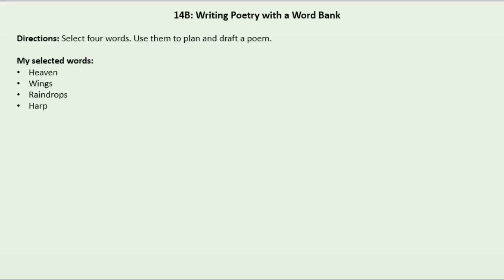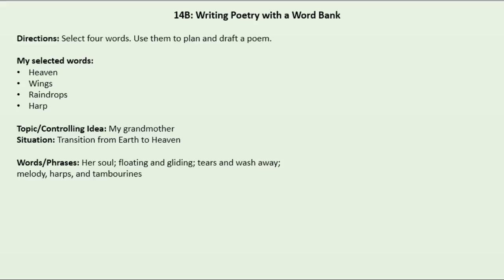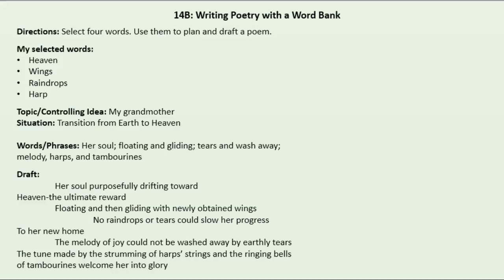Writing a Poem-Plan, Draft, & Revise